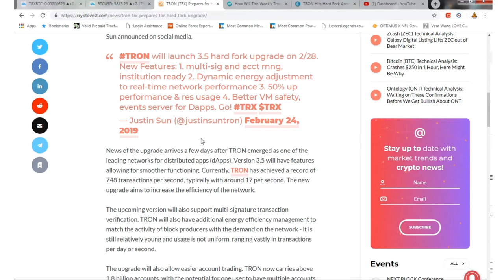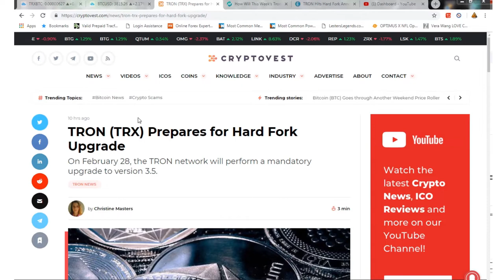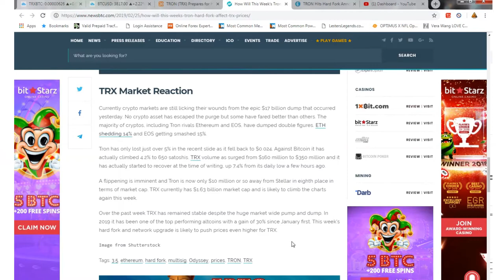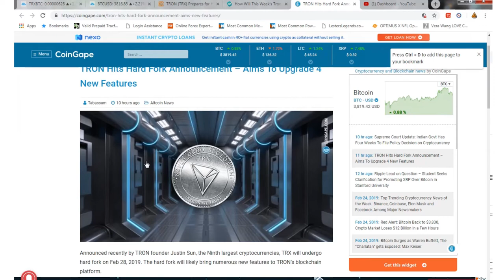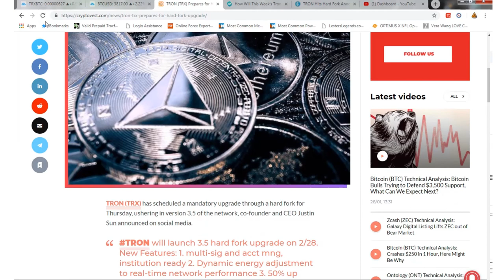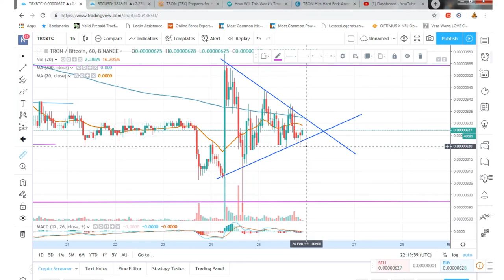Can Tron's New Hard Fork Hit $.04 by the EOW